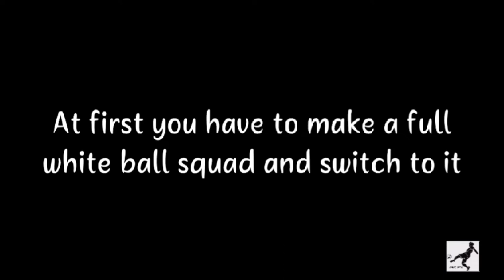🔴Trick to get iconic Giggs🔴Diwali gift from KONAMI🤩।HMK PES।🥂